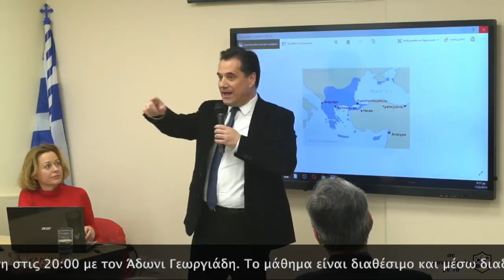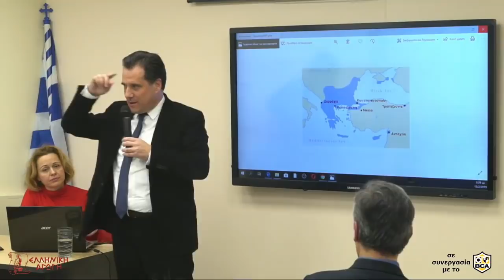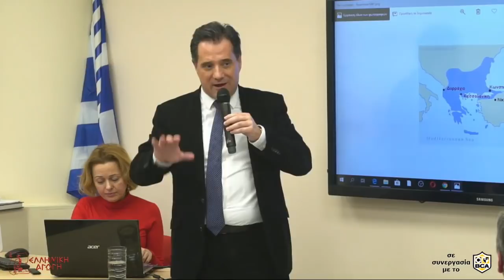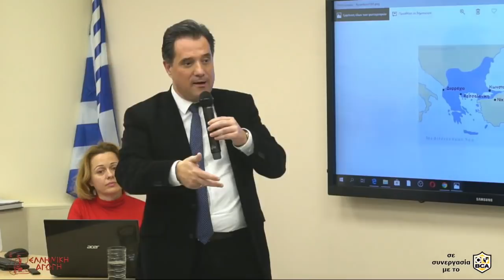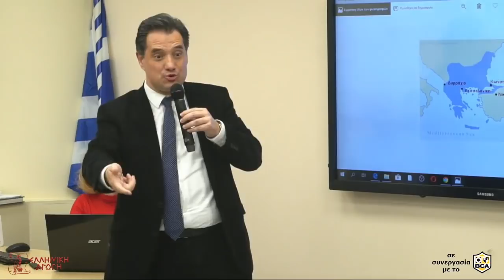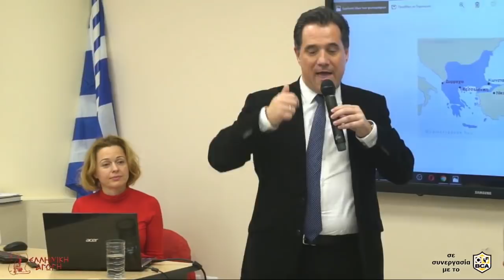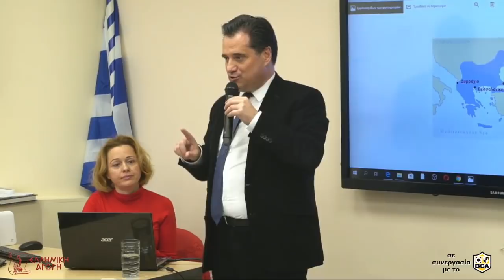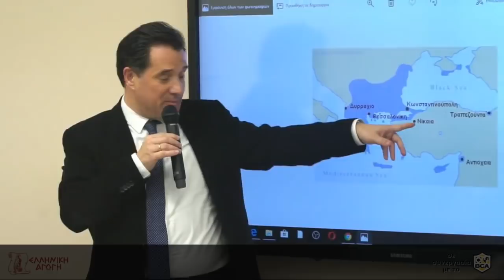Μαθήματα Ιστορίας: Η ΤΕΛΕΥΤΑΙΑ ΦΑΣΗ ΤΗΣ ΒΥΖΑΝΤΙΝΗΣ ΑΥΤΟΚΡΑΤΟΡΙΑΣ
Απ’το 1081 και μετά η βυζαντινή αυτοκρατορία εισέρχεται στην τελευταία φάση της ιστορίας της, η οποία τελειώνει το 1453 («υστεροβυζαντινή περίοδος»).

Η αυτοκρατορία πλέον βρίσκεται σε παρακμή και κινδυνεύει τόσο από την Ανατολή όσο και από την Δύση. Ωστόσο, η δυναστεία των Κομνηνών θα κατορθώσει, στο διάστημα απ’το 1081 μέχρι το 1185, να την ανασυγκροτήσει.

Παράλληλα,  στην Δύση, στην οποία έχει εδραιωθεί το φεουδαρχικό σύστημα, σημειώνονται επαναστατικές αλλαγές στον τρόπο καλλιέργειας (π.χ. χρήση τροχοφόρου αρότρου), οι οποίες οδηγούν σε μεγάλη αύξηση της γεωργικής παραγωγής και του πληθυσμού.

Την ίδια εποχή  οι Δυτικοί θα πραγματοποιήσουν και την πρώτη σταυροφορία (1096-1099) με σκοπό την απελευθέρωση των Αγίων Τόπων από τους Σελτζούκους. Οι σταυροφόροι θα περάσουν από την Κωνσταντινούπολη, θα δούν με τα μάτια το μεγαλείο και τον πλούτο της Βασιλεύουσας, γεγονός που θα αποδειχθεί στην συνέχεια καταστροφικό για την αυτοκρατορία.

Μάθετε τα πάντα για την πιο άγνωστη περίοδο της Ελληνικής Ιστορίας, τον ελληνικό Μεσαίωνα. Κάθε Τετάρτη, Βυζαντινή Ιστορία με τον Άδωνι Γεωργιάδη. Το μάθημα μεταδίδεται και μέσω διαδικτύου στους εγγεγραμμένους μαθητές για την εξ΄αποστάσεως παρακολούθησή τους.

ΕΛΛΗΝΙΚΗ ΑΓΩΓΗ
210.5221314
Ellinikiagogi.gr